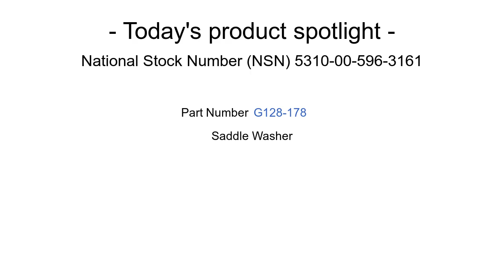NSN 5310-00-596-3161 Saddle Washer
NSN: 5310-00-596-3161 a Saddle Washer. Part Number: G128-178. This product can be located in our Nuts And Washers section on our